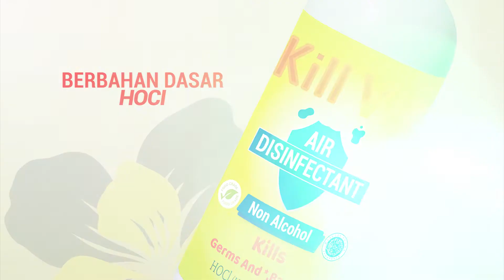Sanitizer Kill Vir